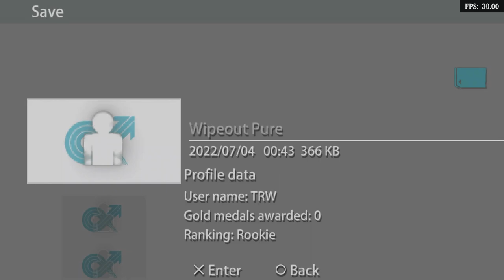Is Wipeout Pure Playable? RetroArch Performance [Series X | PPSSPP]